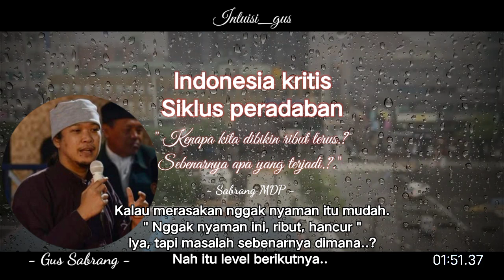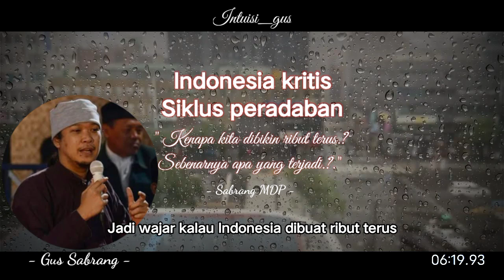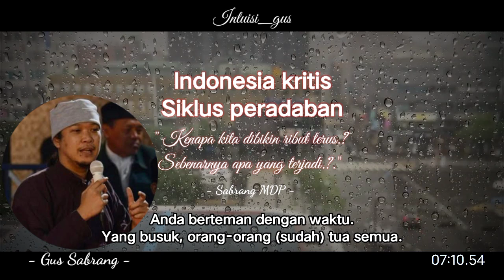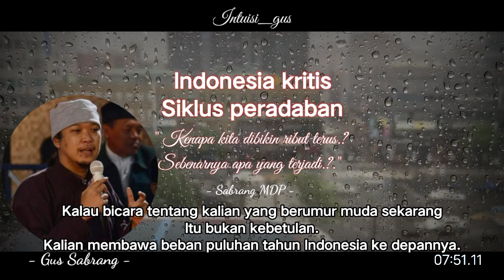Indonesia kritis siklus peradaban - Sabrang mowo damar panuluh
Kenapa kita dibikin ribut terus..?
Sebenarnya apa yang terjadi..?

Tentang video :
Sumber audio : Sabrang MDP
Vocal : Sabrang mowo damar panuluh
Backsound video :
Background video : video no copyright (youtube)
Hardware : hp Vivo
Software : kinemaster